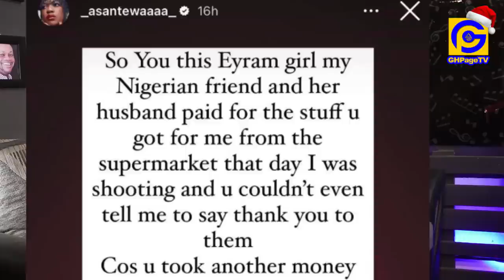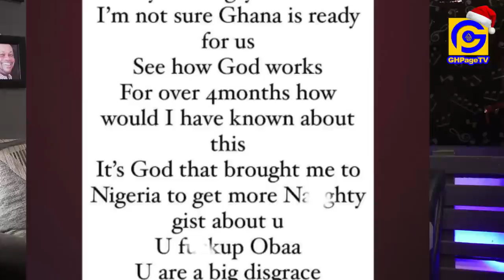Stʊpid Girl :Asantewaa αngrily calls Yolo star Cyril’s Baby Mama on Phone to f!ght her;Drops sɛcrets